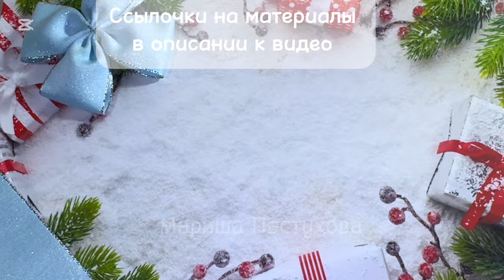2 бантики🎀морозно голубой или матово синий?💙 Идеальный и тот и другой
ЛЕНТА -36% РЕПСОВАЯ 25 мм

Мой телеграм Там без обмана ,сразу фото готовых бантиков и МК без рекламы

Моя группа AliExpress ЛУЧШИЕ ТОВАРЫ,ДЕТСКИЙ МИР,КУЛИНАРИЯ

⭐️ АЛЬБОМЫ рукоделие ⭐️
БАЗОВЫЕ ЛЕНТЫ .КАБОШОНЫ .ОСНОВЫ